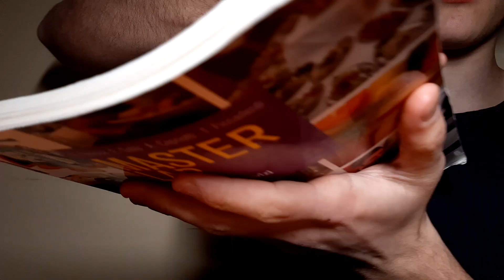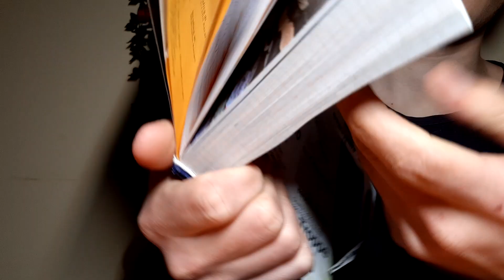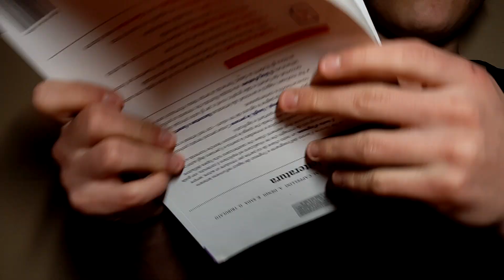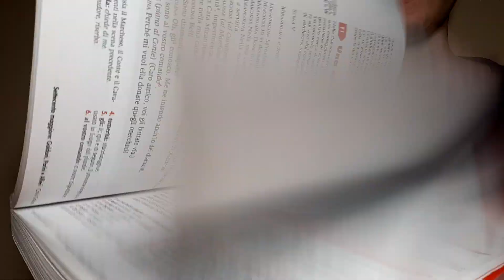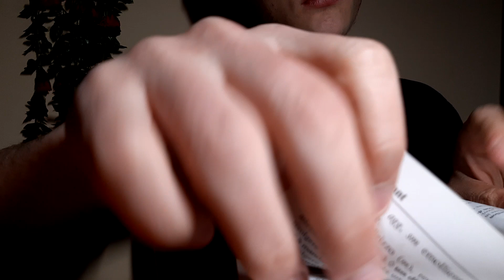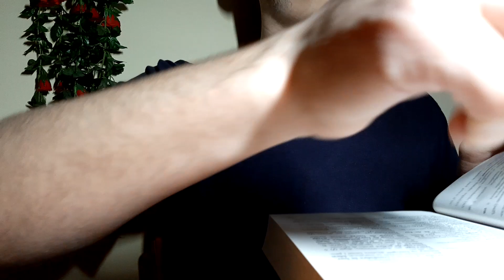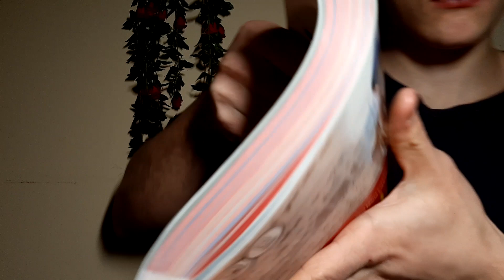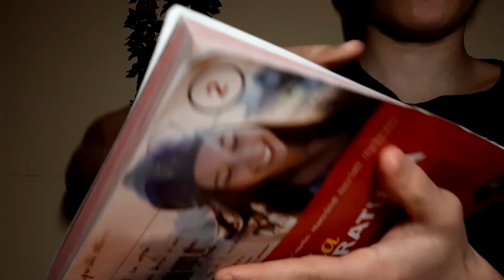Aggressive Page flipping+Page turning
Hi guys, I'm Aggressive ASMR

If you have requests write them below in the comments!

Good 🌃 guys!